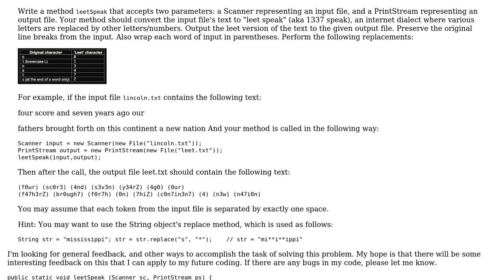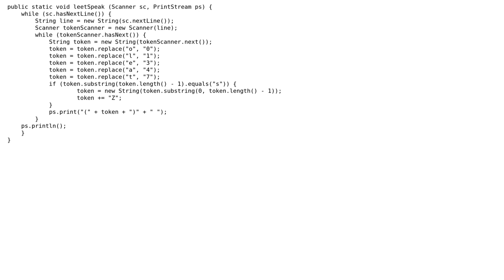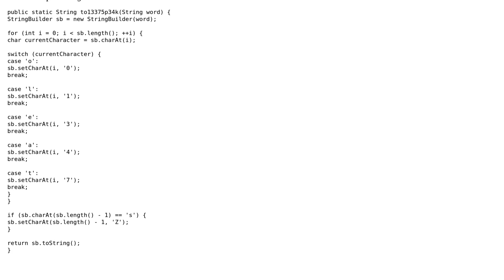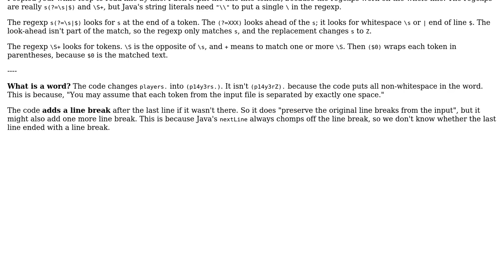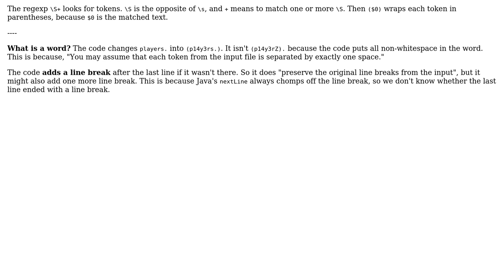Code Review: Converting text into l33t speak (2 Solutions!!)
Code Review: Converting text into l33t speak

With thanks & praise to God, and with thanks to the many people who have made this project possible! | Content (except music & images) licensed under CC BY-SA | Music | Images & others | With thanks to user Mast user George Koehler user cody.codes user coderodde and the Stack Exchange Network Trademarks are property of their respective owners. You are responsible for your own actions.